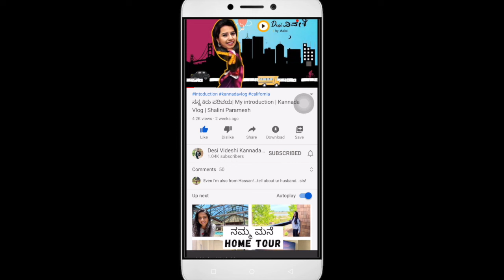ಗಣೇಶ ಹಬ್ಬ Vlog 2024 || Grand Ganesh Festival Celebration in Bengaluru || Kannada Vlogs || Shalini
Join me in this special vlog where I take you through the vibrant celebration of Ganesh Chaturthi, one of India’s most beloved festivals. This year, I had the pleasure of celebrating in the lively city of Bangalore, South India. Ganesh Chaturthi is a festival that brings together people of all ages and backgrounds, and you’ll see the excitement and joy in every moment.

In this video, you’ll witness how my friends, neighbors, and I came together to honor Lord Ganesha with beautiful decorations, prayers, and festive energy. From preparing delicious traditional sweets to decorating the Ganesha idol, every detail added to the spirit of the day.

As the day progressed, we bonded with laughter, shared stories, and indulged in fun activities, truly embracing the sense of community that this festival fosters. The evening was filled with music and dance as we let loose and danced to the lively beats of taamta—a perfect way to end a wholesome day of celebration.

We also followed all the environmental guidelines set by BBMP, ensuring a responsible and eco-friendly visarjan (immersion) in the local river. It was an emotional yet joyous moment, marking the end of the festival but leaving us with cherished memories.

I hope this video brings you the same joy that I experienced while celebrating Ganesh Chaturthi.

ಹರಿಸಿ- ಹಾರೈಸಿ, ನಿಮ್ಮ ಕನ್ನಡತಿಯನ್ನು ಪ್ರೋತ್ಸಾಹಿಸಿ

ಇಂತಿ ನಿಮ್ಮ likes & subscriptions ನಿರೀಕ್ಷೆಯಲ್ಲಿ,
ಶಾಲಿನಿ ❤️

with love
Shalini ❤️

Music powered by BreakingCopyright:    • 🇮🇳 Electro & Indian (Free Music) - "R...